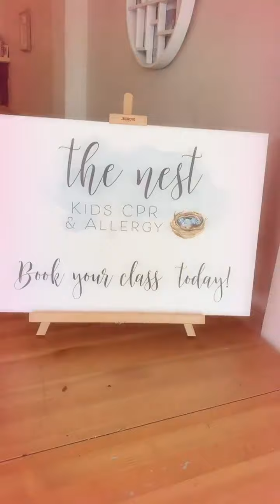Food Allergy & Christmas Parties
Get clear and educated about all things child health, first aid and food allergies with The Nest, Kids CPR & Allergies.

Our mission to to help parents cut through the clutter of anxiety and worry when it comes to their child's health and wellbeing. We want you to trust yourself, know that you have all the tools in your nest to keep your child safe and well, so you can stop googling, and coming away more confused than when you started, you have landed in our well feathered nest and we've got your back, mum, every step of the way!

Take Care, the team at The Nest, Kids CPR & Allergy